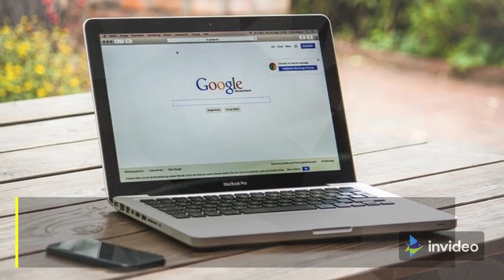Terrorist Attack || Pulwama district || Jammu and Kashmir .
Sadly, news of a terrorist attack in the valley has emerged. In the Pulwama district of Jammu and Kashmir, a terrorist shot a special police officer and his wife.